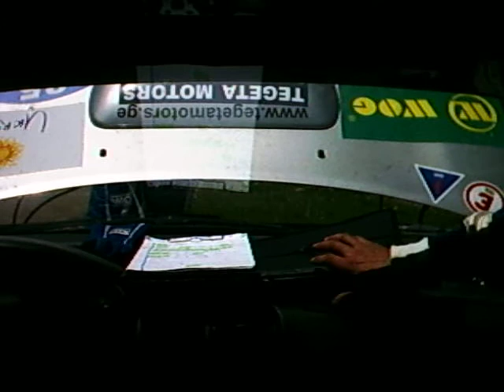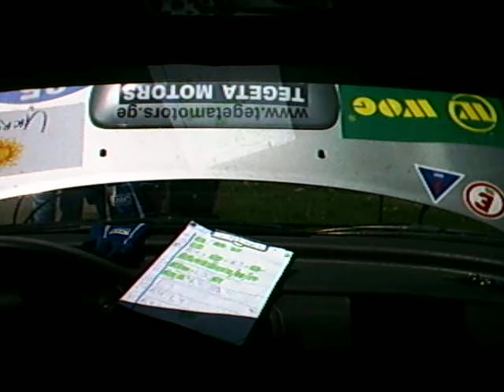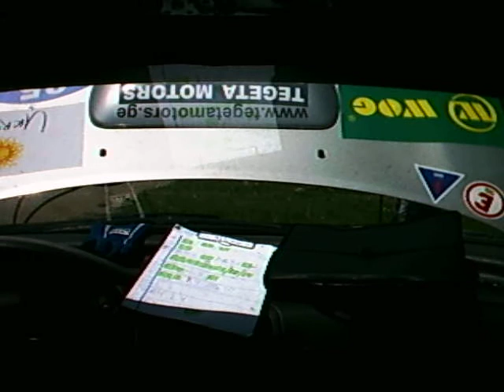Lomadze- Meladze ICR rally 2011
control arm fail :( ss 7-8-9)
17 წუთზე გიტარა გაგვიტყდა და მოღუნული ბორბლიდ ვიარეთ 3 დოპი :(